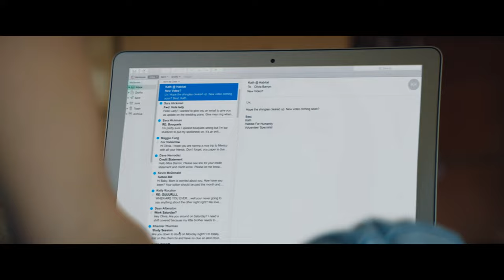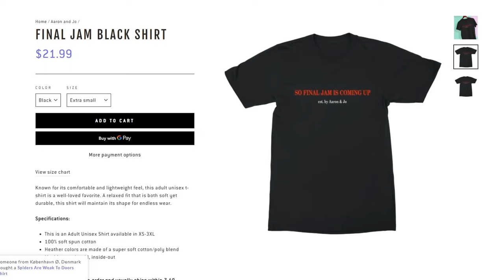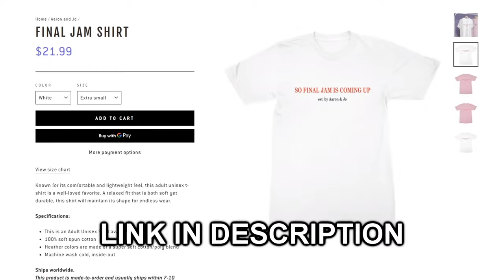Truth or Dare Pros Watch Truth or Dare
TIJUANA

smash like

Truth or Dare (wiki)
Truth or Dare, also known as Blumhouse's Truth or Dare, is a 2018 American supernatural horror film directed by Jeff Wadlow and written by Michael Reisz, Jillian Jacobs, Chris Roach, and Wadlow. The film stars Lucy Hale, Tyler Posey, Violett Beane, Hayden Szeto, and Landon Liboiron, and follows a group of college students who play a game of truth or dare while on vacation in Mexico, only to realize it has deadly consequences if they don't follow through on their tasks. Jason Blum produced through his Blumhouse Productions banner, and Universal Pictures distributed the film.